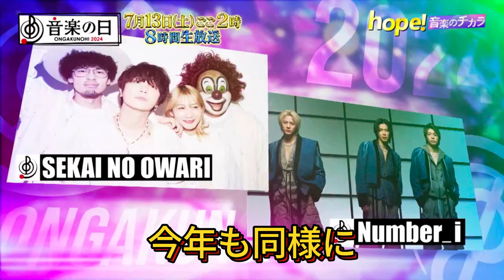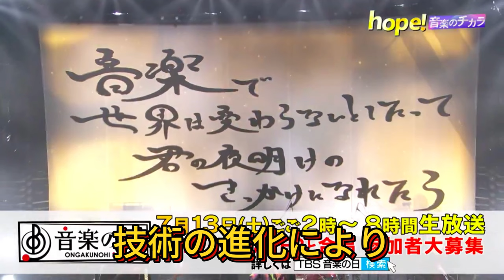【平野紫耀】8時間の音楽マラソン！『音楽の日2024』のラインナップが豪華すぎると話題沸騰！Number_iが魅せる奇跡の瞬間！『音楽の日2024』で何が起こるのか！？